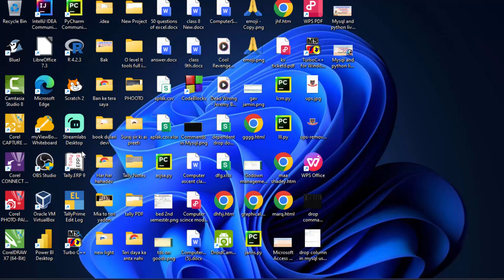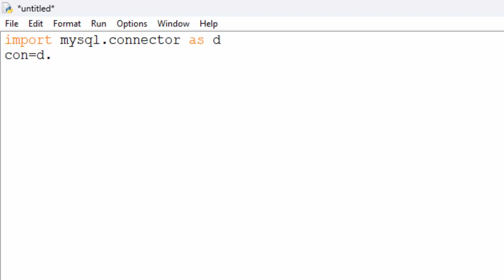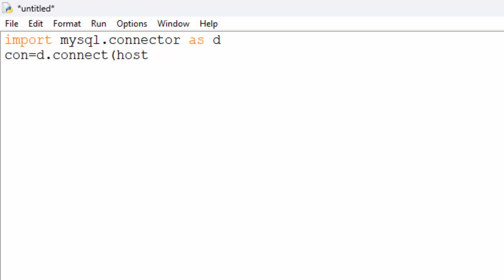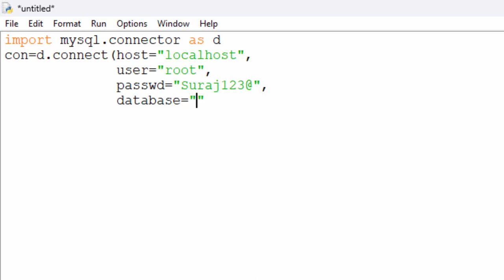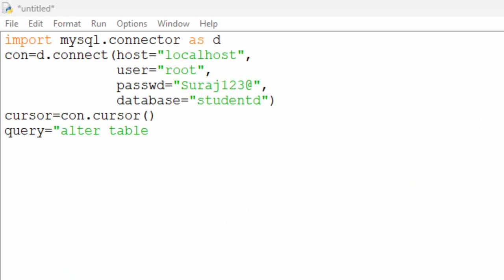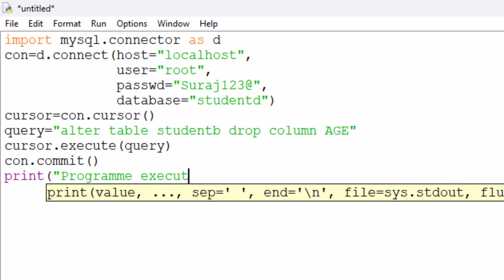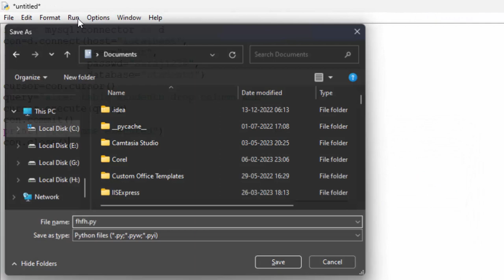How to use drop column in Mysql via python in hindi and English@COMPUTEREXCELSOLUTION